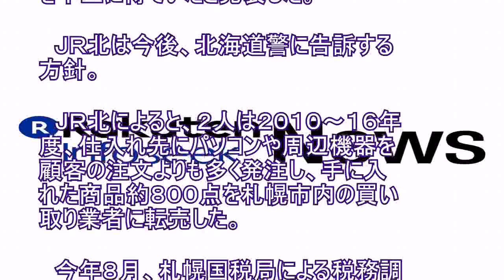ＪＲ北子会社元２社員、不正に１億７千万円得る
ＪＲ北海道は２４日、子会社「北海道ジェイ・アール・システム開発（ＪＳＤ）」（札幌市東区）の４０歳代の元営業社員２人が、パソコンなどの水増し発注と転売を繰り返し、計約１億７０００万円を不正に得ていたと発表した。 　ＪＲ北は今後、北海道警に告訴する方針。 　ＪＲ北によると、２人は２０１０～１６年度、仕入れ先にパソコンや周辺機器を顧客の注文よりも多く発注し、手に入れた商品約８００点を札幌市内の買い取り業者に転売した。 　今年８月、札幌国税局による税務調査で発覚した。２人のうち１人は「（不正に得た金は）飲食などに使った」と話しているという。